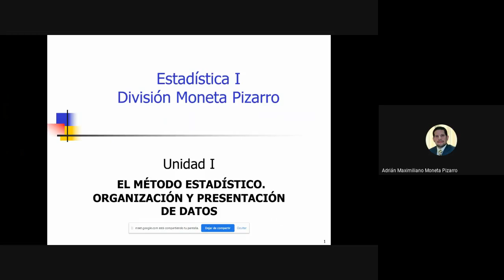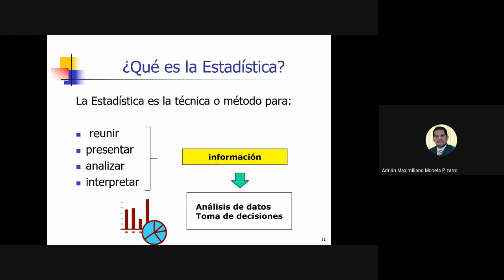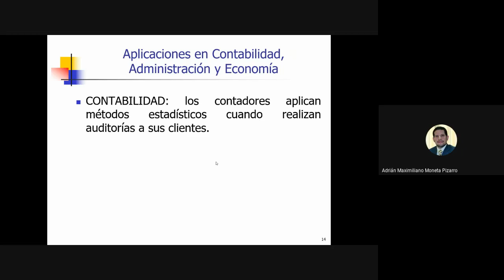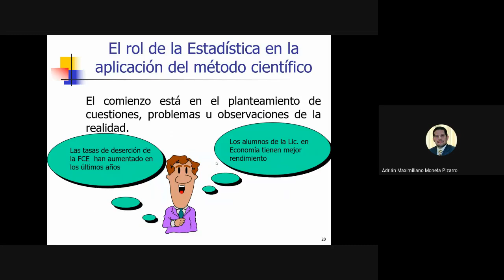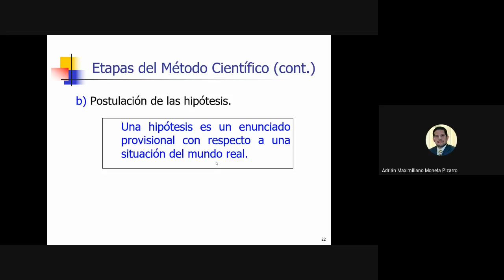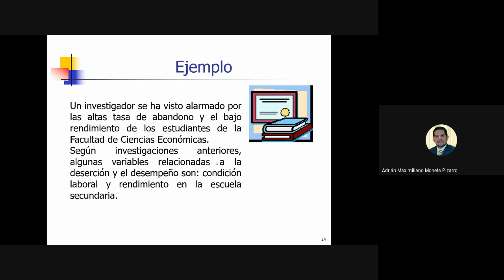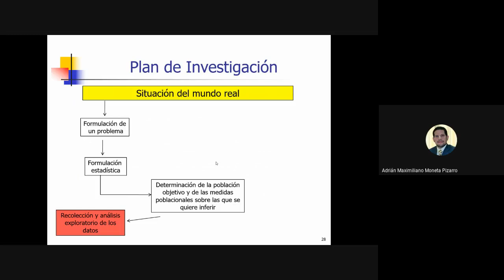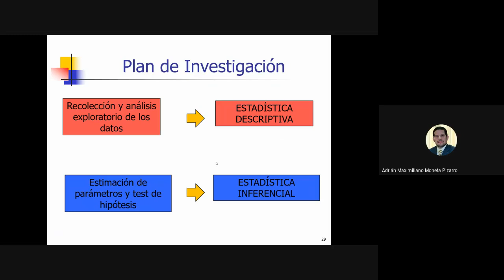Unidad 1 Clase 1. El método estadístico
Clase 1 de la Unidad 1 del curso de Estadística I División Moneta Pizarro de la Facultad de Ciencias Económicas de la Universidad Nacional de Córdoba (Argentina).